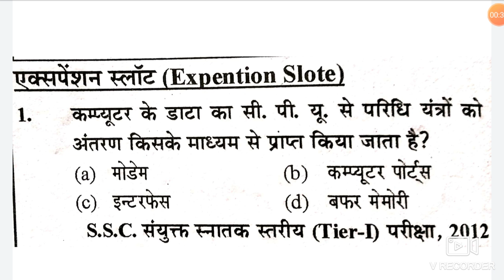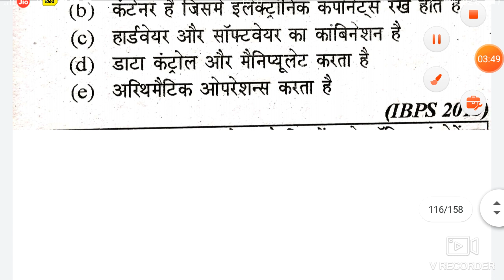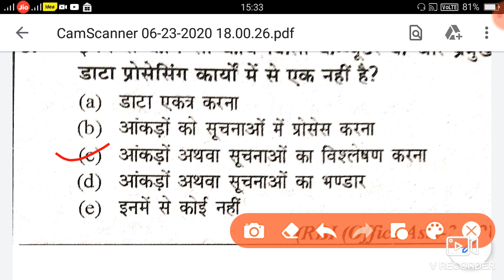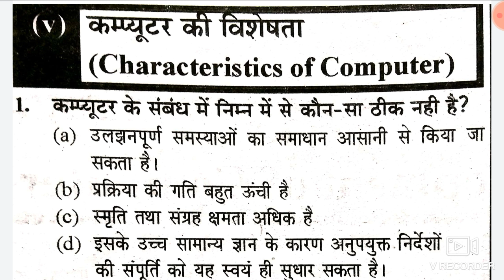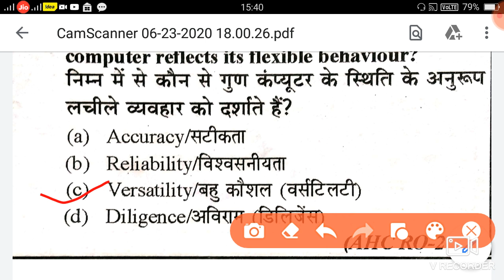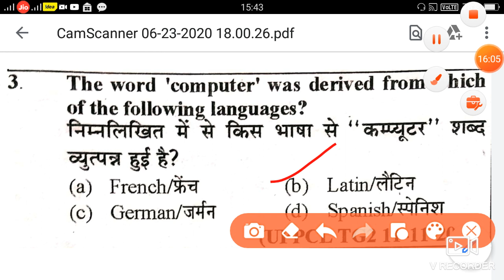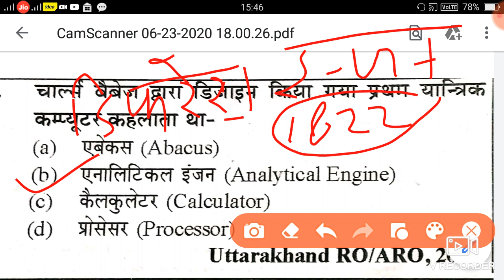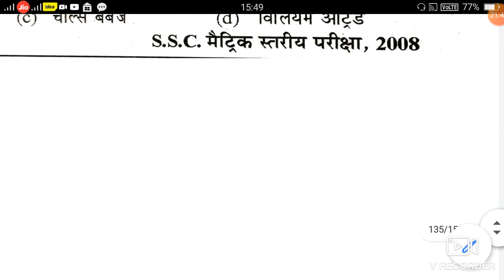यूथ बुक Uppcl Tg2 computer MCQ यूथ comptisation solution in hidhi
कंप्यूटर youth book solution UPPCL tg2 part 1